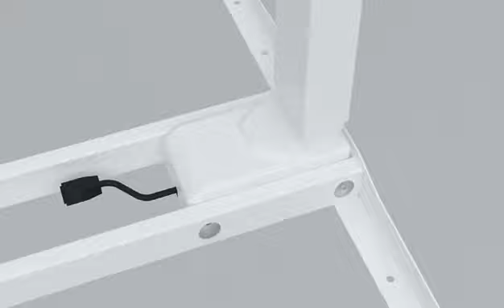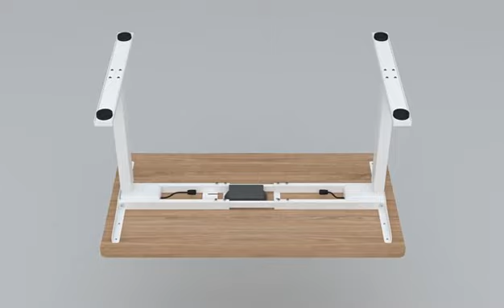Altus 1400 installation 3D video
Altus sit-stand desk transforms everyday offices into dynamic, active workspace in seconds. It comes equipped with a premium high-powered motor. You can adjust the height from 72cm to 117cm to suit your work requirements. The correct desk height guarantees your correct ergonomic postures.